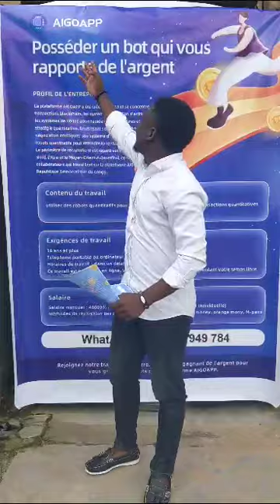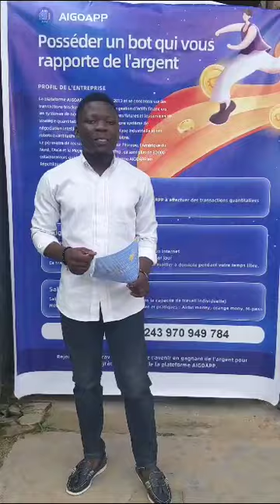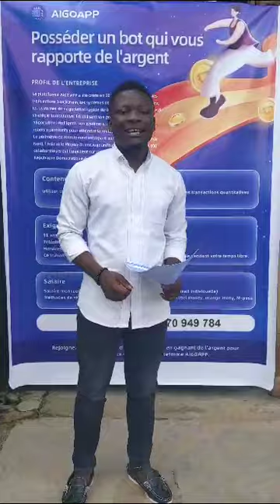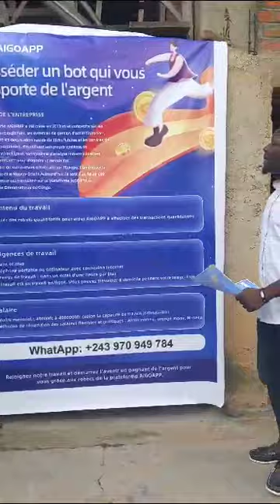AIGOAPP c'est quoi ??